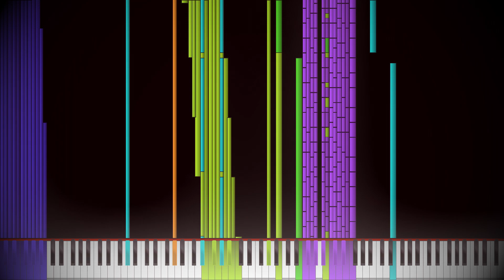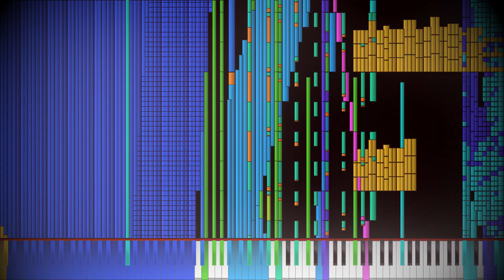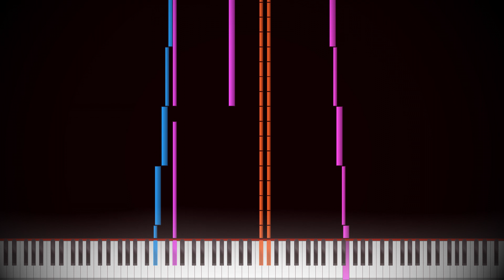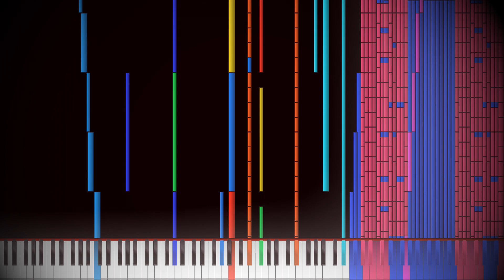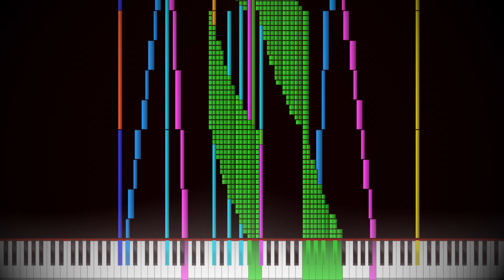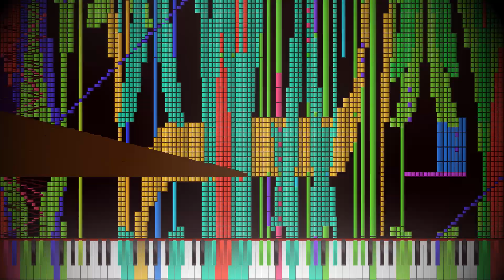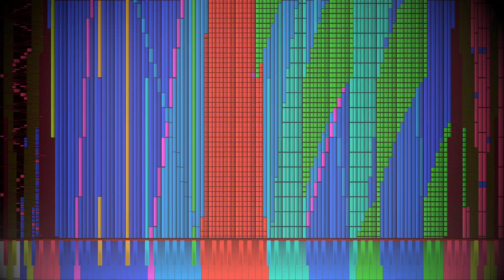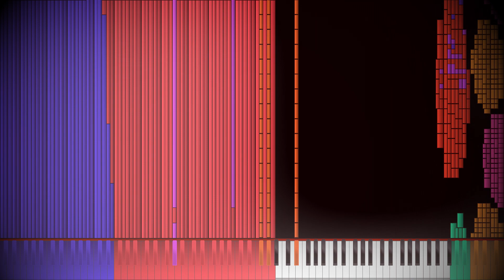[Black MIDI] deadmau5 - Strobe - 11 Million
Made by: verb8m
Soundfont: Shown in the video

Im really sorry for the inactivity, main reason was school and getting bored of social networks, Andrew made me upload this 4GB 1080p60 video, i feel bad for my internet, it restarted few times due to overheat, i wonder why does it overheat too much, video took 13 hours to upload.

The soundfont is not avaible to random people, begging wont do much, never ask for my soundfonts, thanks. Any begging comments will result in a removal and a block from my channel to avoid more begging on other videos.

Note: This video might contain ads, im not monetized yet still.